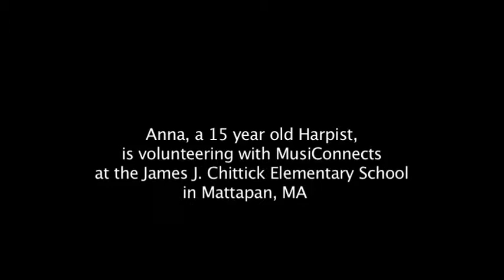Anna at Chittick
Anna, a young harpist volunteers with MusiConnects and works with kids at Chittick Elementary School in Boston to teach them chamber music. 4 minutes